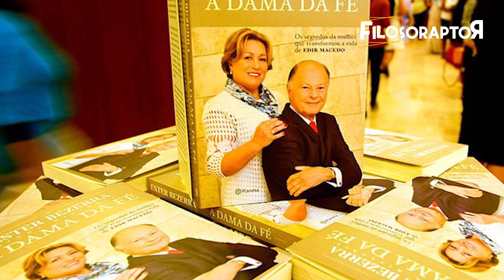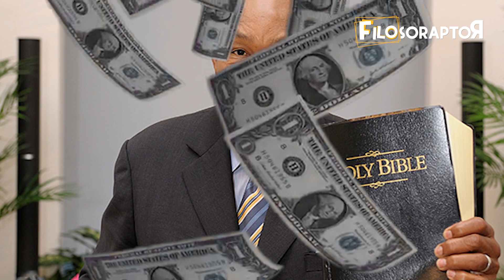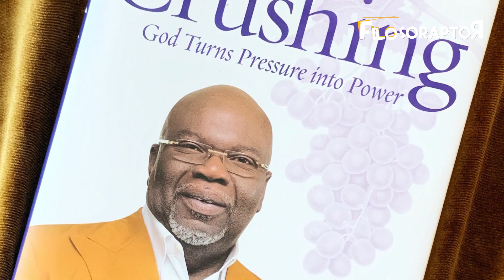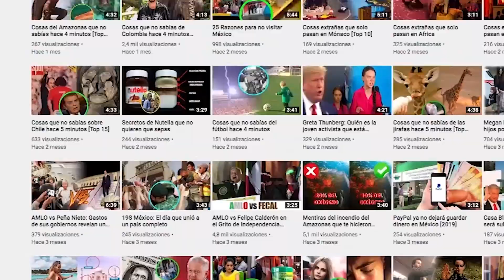Los pastores más ricos del planeta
Conoce a los pastores más ricos del mundo en este video que he preparado para ustedes, humanos. Tienen mansiones, aviones y dinero por montones gracias a predicar un mensaje para la gente.